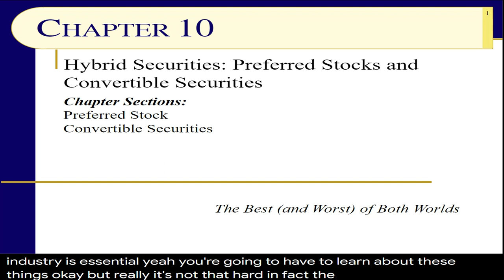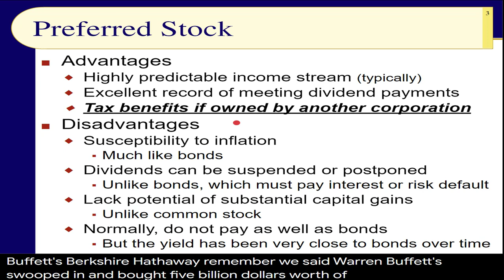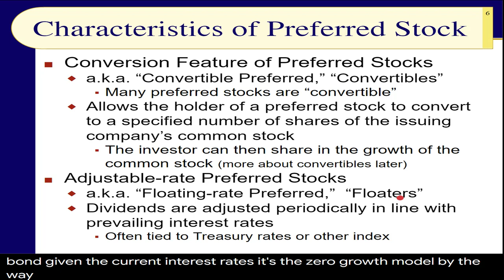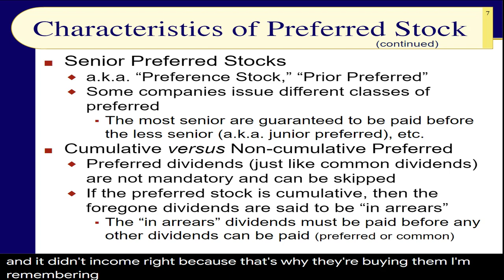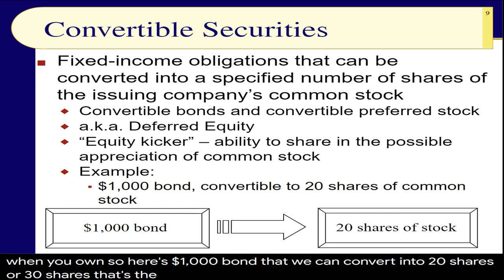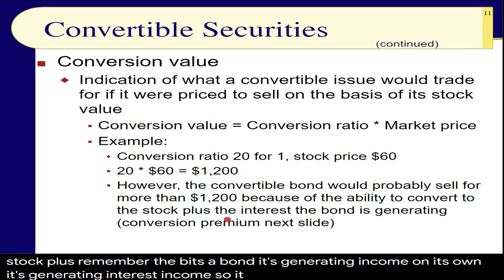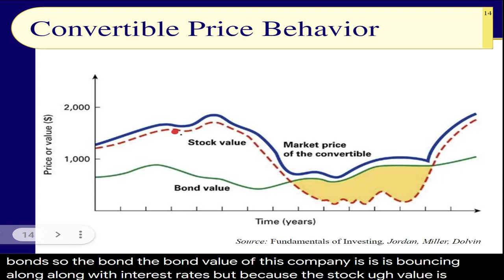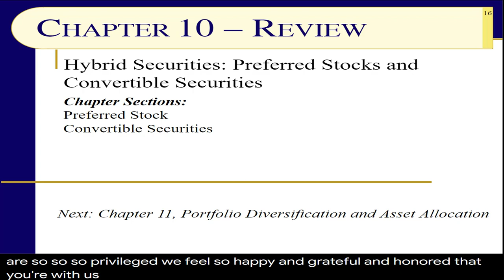BUS123 Chapter 10 - Preferred Stocks and Convertible Securities - Slides 1 to 16 - Fall 2021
Preferred stock! Isn’t that what you want? Well, if you are the typical retail investor, no, not really. Leave the preferred stock to the corporate holding companies such as Warren Buffet’s Berkshire Hathaway. Convertible Securities! Doesn’t that sound sexy? Well, again, like convertible cars, the reality is often a very different experience than the image. These hybrid securities which look and act both like bonds and stocks may be of interest to some investors. However, in my humble opinion, for the vast majority of us retail investors, we are better off sticking to stocks for growth and income and bonds for income (or mutual funds of stocks and bonds).